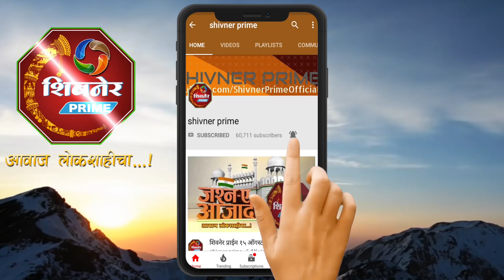ईच्छतेश्वर शिवशक्ती मंदिरात शिवरात्र उत्सव उत्साहात संपन्न